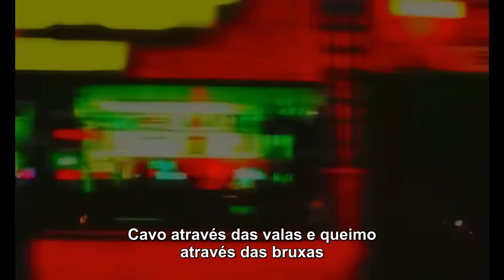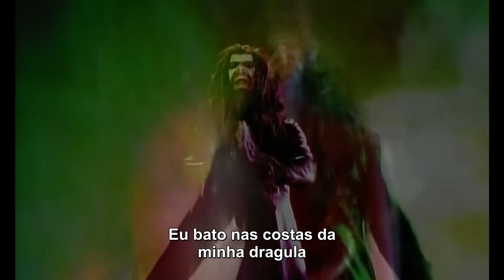Rob Zombie - Dragula (Legendado)